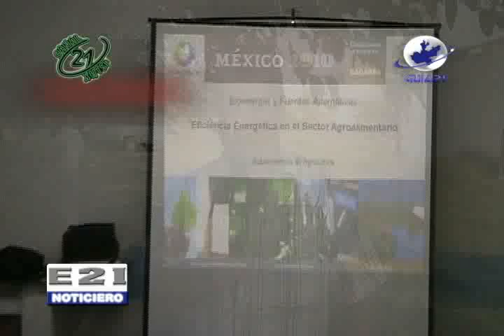COTAS participara en evento del día mundial del agua el 22 de Marzo